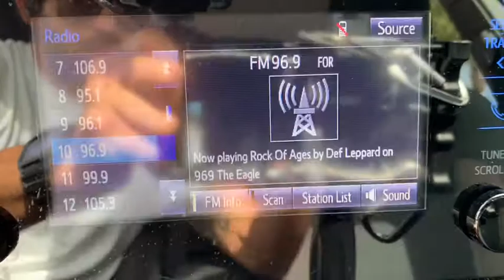2018 Toyota Corolla Jacksonville, Orange Park, St Augustine, Daytona, Gainesville, FL PJC061788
Used 2018 Toyota Corolla available in Jacksonville, Florida at Duval Acura. Servicing the Orange Park, St Augustine, Daytona, Gainesville, Area.

Duval Acura
11225 Atlantic Blvd

This 2018 Toyota Corolla LE in Super White features: NO ACCIDENT HISTORY COMMISSION FREE SALES PEOPLE Bluetooth Rear View Camera 5 Day Money Back Guarantee*** See Dealer for Details Car Washes for Life 1st Oil Change is FREE Lane Keep Assist 16 x 6.5 Alloy Wheels 6 Speakers ABS brakes AM/FM radio Auto High-beam Headlights Automatic temperature control Brake assist Bumpers: body-color CD player Delay-off headlights Distance pacing cruise control: Dynamic Radar Cruise Control Dual front impact airbags Dual front side impact airbags Electronic Stability Control Exterior Parking Camera Rear Front Bucket Seats Fully automatic headlights Knee airbag LE Premium Package LED Daytime Running Lights (DRL) Low tire pressure warning Occupant sensing airbag Outside temperature display Overhead airbag Panic alarm Power door mirrors Power windows Radio: Entune Audio Plus w/Connected Navigation Radio: Entune Audio w/6.1 Screen Remote keyless entry Speed-sensing steering Steering wheel mounted audio controls Telescoping steering wheel Tilt steering wheel Variably intermittent wipers. FWD LEPriced below KBB Fair Purchase Price! 28/36 City/Highway MPG Odometer is 9242 miles below market average!This unit has our Real Deal No Bills for the Basics Warranty which an additional 3 Month Protection Plan that includes 3 month of tire replacement / repair 3 month battery replacement 3 month of brake replacement / repair and 3 month of light bulb replacement. Our 90 Day/3000 mile preowned car protection also includes A/C and we also offer a 5 Days / 300 mile Return Policy. Buy Preowned with Confidence at Duval Acura. Prices are plus tax tag title $198 Electronic Filing Fee and dealer pre-delivery service fee in the amount of $899 which charge represents cost and profit to the dealer for items such as cleaning inspecting and adjusting new and used vehicles and preparing documents related to the sale Call us today at or visit us on the web 2018 KBB.com 10 Most Awarded Brands * 2018 KBB.com Best Resale Value Awards